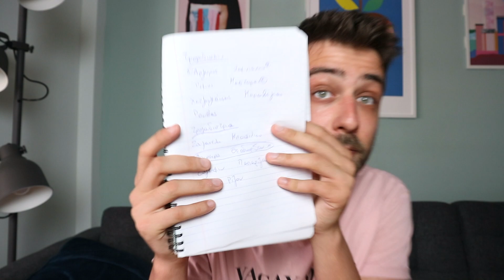ΑΝΤΙΣΤΡΟΦΟ Q&A: ΕΓΩ ΡΩΤΑΩ - ΕΣΕΙΣ ΑΠΑΝΤΑΤΕ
Γεια σας♥️ Κάπως γνωριστήκαμε καλύτερα σημερα! Έμαθα και εγω τι σας αρέσει και τι οχι.

Τα λέμε την επόμενη εβδομάδα, σ’ένα επόμενο βίντεο! ✌🏻